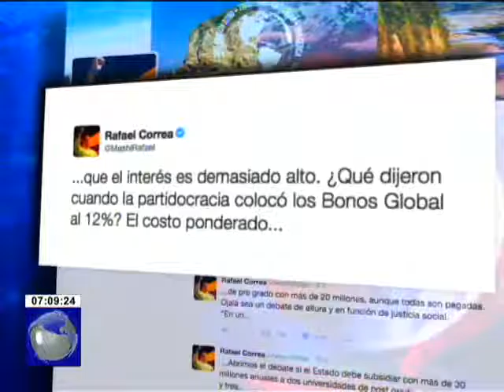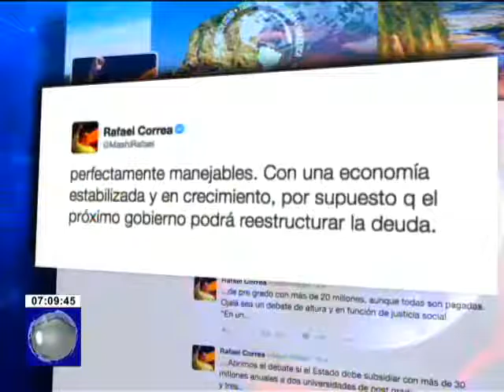Beneficios que dejará para el país los mil millones de dólares en bonos soberanos